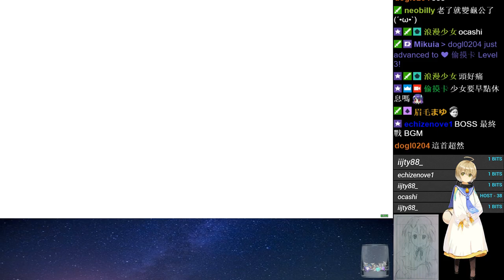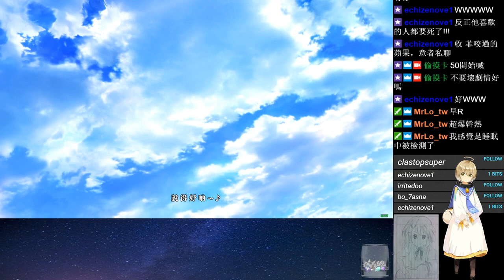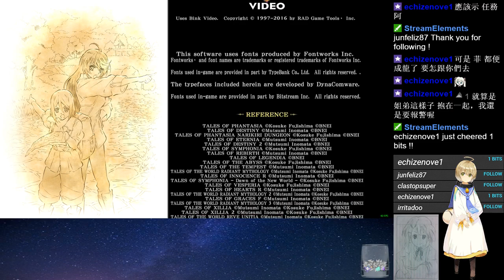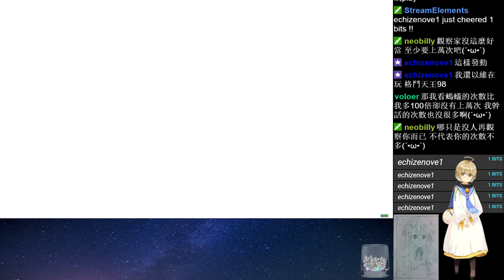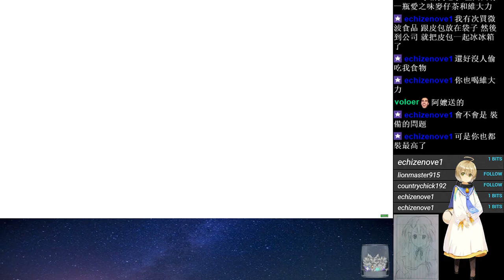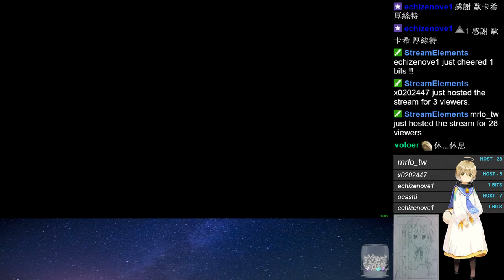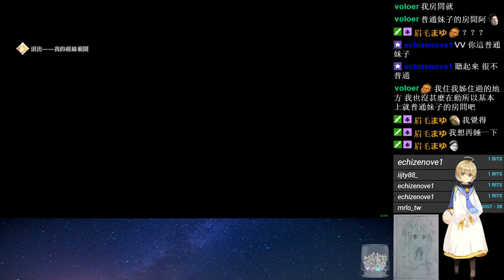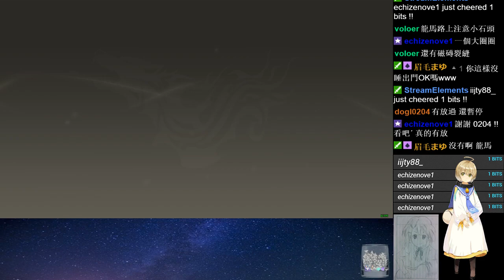Tales of Berseria Part 12